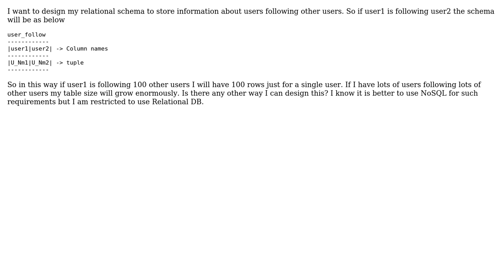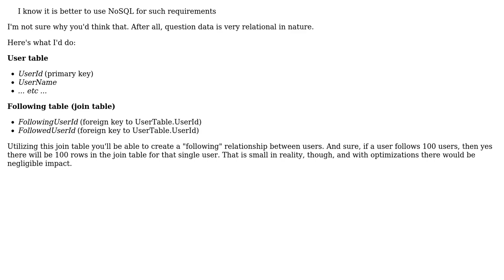Software Engineering: How to design a relational database for user following other users?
With thanks & praise to God, and with thanks to the many people who have made this project possible! | Content (except music & images) licensed under CC BY-SA | Music | Images & others | With thanks to user Thomas Stringer user karan ratnaparkhi and the Stack Exchange Network Trademarks are property of their respective owners. You are responsible for your own actions.